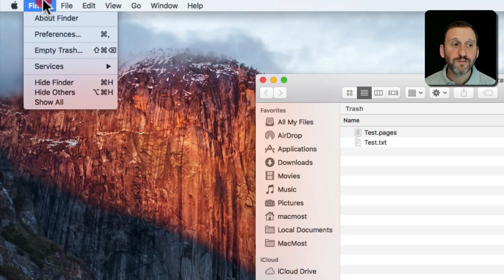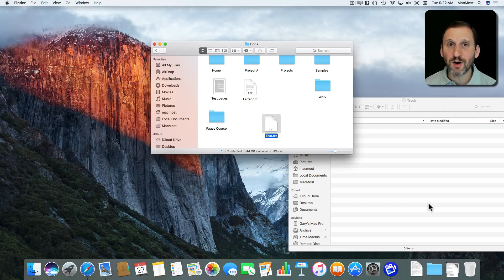A Beginner's Guide To the Mac Trash (#1443)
The Trash is a temporary storage location for files you wish to delete. You can put files into the Trash in a variety of ways, and take them back out again. To delete the files, you must empty the trash. You can also set items to automatically delete after 30 days. You should never put something in the Trash unless you are absolutely sure you want to delete it forever.